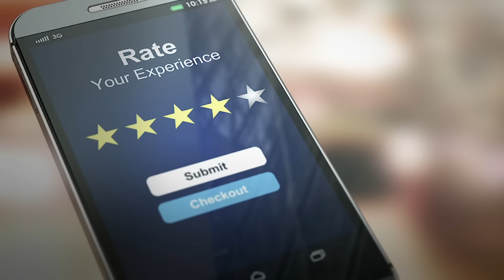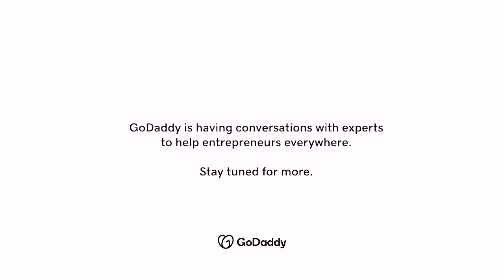Doing Business in the New Normal & Thriving After COVID-19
Kimberly Roland, Entrepreneur Programs Director at the BBB, shares insights on how doing business in the “new normal” will look for small business owners in the virtual world.

Our world is constantly changing. But the pandemic caused a new kind of change at an unexpected rate — something we’ve coined the “new normal.” While some things may go back to the way it was before COVID-19, there will be many things that take a permanent shift, especially for small businesses. Beyond going online to reach customers and expand their market, small business owners are figuring out how to continue growing their business through trust and word-of-mouth referrals they’ve traditionally relied on. Kimberly Roland shares that while day-to-day operations have changed, the core fundamentals remain the same. Word-of-mouth referrals are still relevant in the virtual world and online reviews are the best form of amplifying positive feedback from customers to capture new prospects. It’s never been more important to focus on transparency and trust as entrepreneurs move forward into this “new normal” way of doing business.

References:
68% of small businesses say the impact of COVID-19 will change their business models forever

72% of consumers say positive testimonials and reviews increase their trust in a business

9 out of 10 consumers will stop purchasing from brands that lack transparency